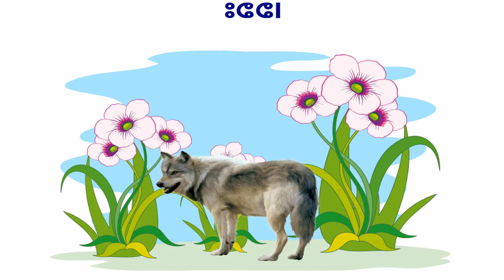tizlit : imudar -Aziz Manni-نشيد حول الحيوانات ل عبد العزيز مني